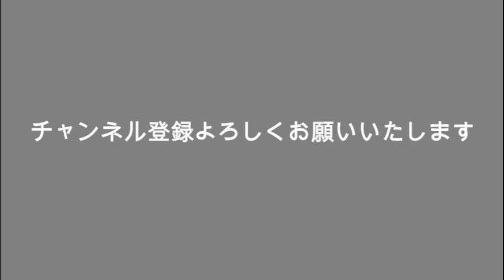深津絵里 事実婚の相手とは？番宣は一切しない？謎に包まれた私生活？